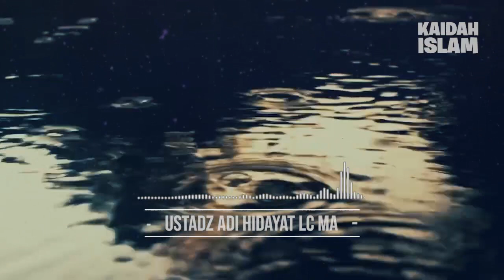Memberi Nama ANAK dengan NAMA2 Nabi, boleh atau Tidak ? Ustadz Adi Hidayat